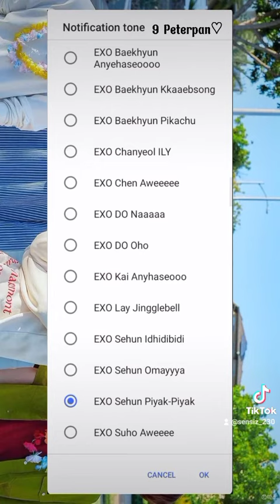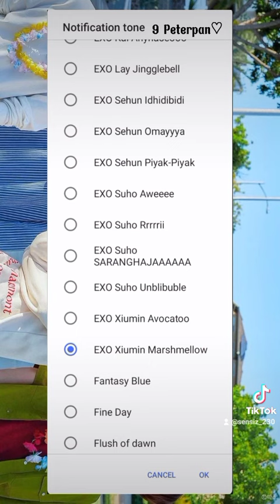Notifications WHATSAPP EXO VERSI